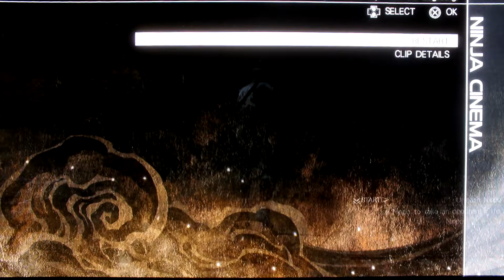Ninja Gaiden 3 Trial Mentor 6